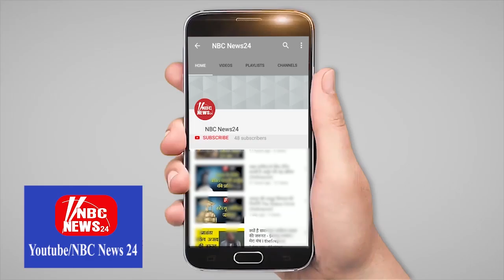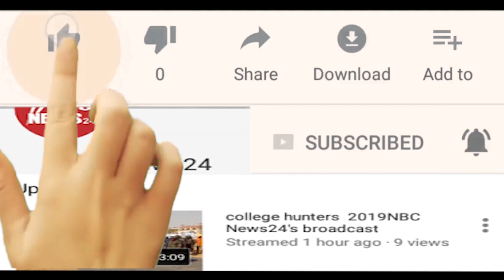रवि विजय ने दिव्यांग और बुजुर्ग मतदाताओं को मतदान के लिए किया प्रेरित 23 April 2019